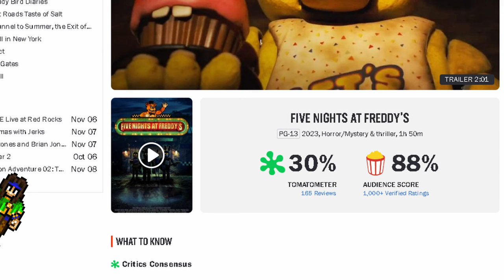Five Nights at Freddy's is a Faithful Slog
The long awaited Five Nights at Freddy's movie is here and now the only question is whether or not it is any good?